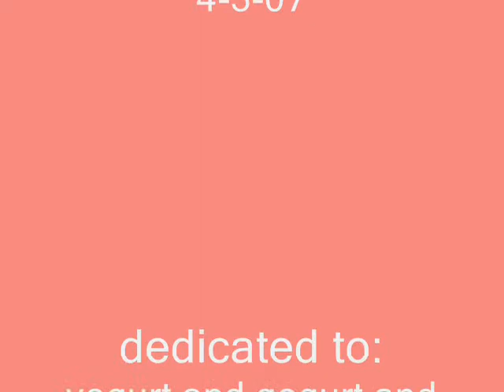The Missing Yogos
the yogos are missing. detective natalie helps valentina find her yogos.